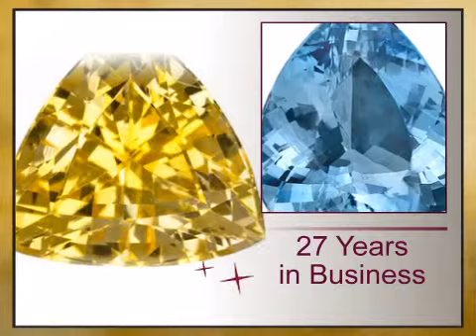Magnificent Yellow Sapphire Genuine Gem from Ceylon for SALE, Trillion Cut, 1.07 carats - africagems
This Magnificent Yellow Sapphire Genuine Gem from Ceylon for SALE, Trillion Cut, 1.07 carats is brought you - The Trusted Gemstone Experts Since 1984.